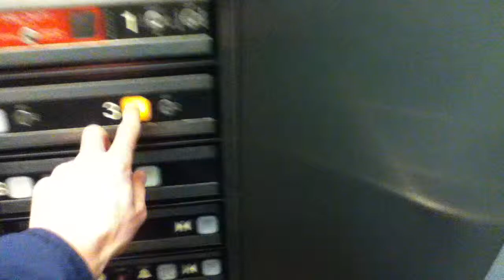An Epic Fail On The Dover Hydraulic Elevator At Some Church In NYC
This is an epic fail on the Dover hydraulic elevator at Some Church in NYC.